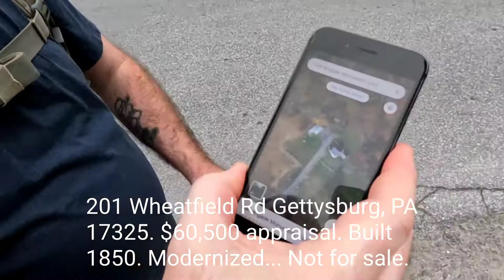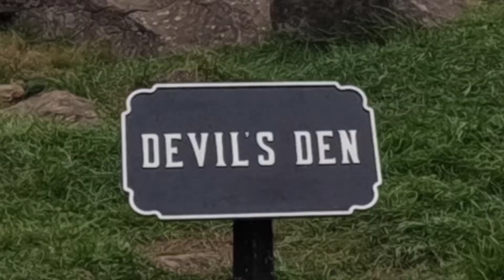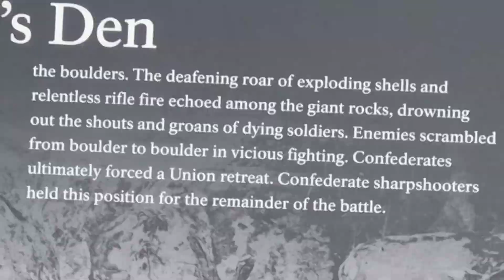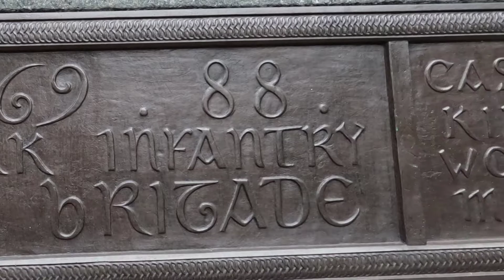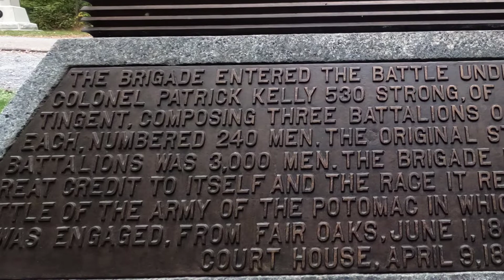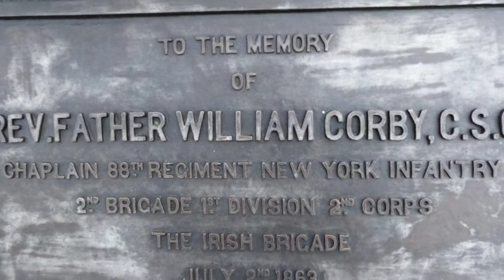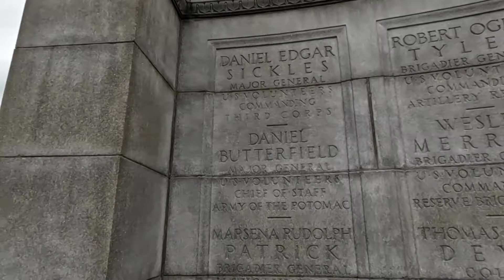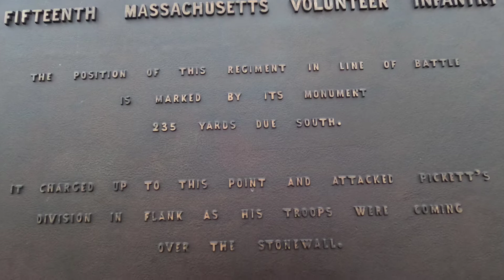Gettysburg Leg Four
We walked the Confederate and Union positions. We walked the perimeter and inroads of the battlefield. We walked to the top of the observation tower which unfortunately I do not have video of. There were a bunch of yammering people saying stupid shit like, "Wow. Look at how high up we are..." I digress. We walked up the Round Tops and surveyed the battlefield from the perspective of where troops had fought and generals had observed in order to shape the battle. We walked through the history of arguably America's most hallowed ground in an effort to experience it more fully without the aid of conveyance. Now, we had reached the crux of our excursion to Gettysburg and fittingly it's final chapter where brave men of true fighting spirit had fought; some laying down their lives for a land they'd barely known.